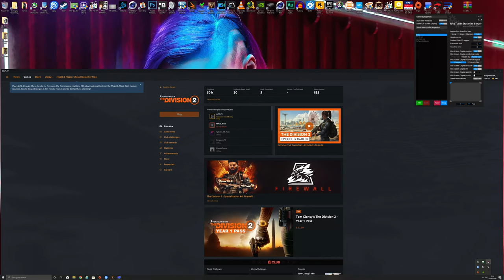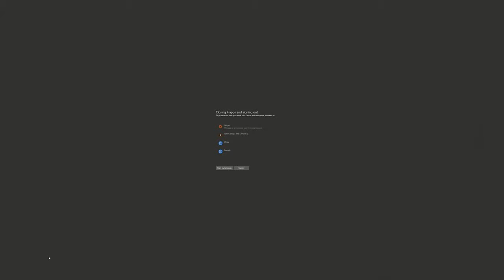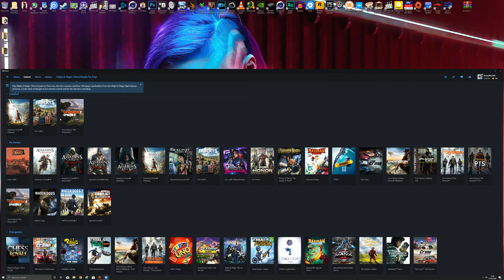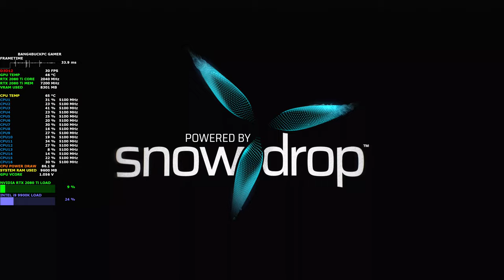The Division 2 Ultra Settings 4K Live Stream | RTX 2080 Ti | i9 9900K 5.1GHz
Just playing some Division 2. Join me if you are interested

Custom Waterloop
EK CoolStream XE360 Radiator
EK - Supreme LTX CSQ CPU water block
NZXT Kraken G10 + Corsair H110 280mm AIO Cooler
NVIDIA GeForce 441.87 DCH Driver
G.Skill 3800Mhz DDR4 32GB RGB
Sabrent Rocket NVMe PCIe 4.0 M.2 SSD
TeamGroup L5 3D Lite 480GB
8TB Seagate Backup
Samsung QE55Q90R QLED TV
LG OLED55B9PUA 4K HDR TV

ASUS X370PRO, AM4, AMD MotherboardCorsair HX750 PSU